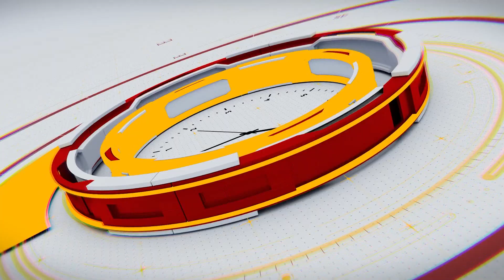Prime Time Rajasthan News !!